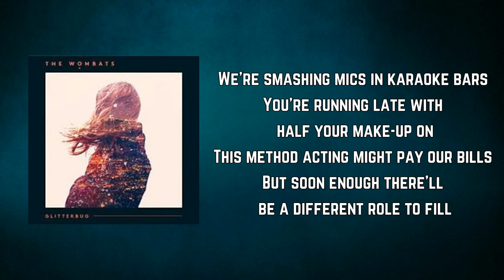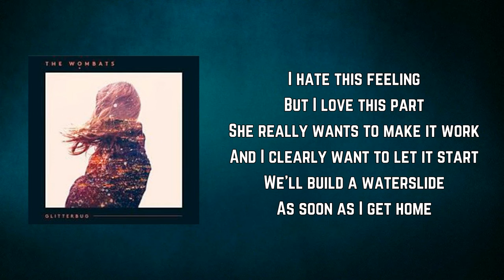The Wombats - Greek Tragedy (Lyrics)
Greek Tragedy by The Wombats
Album: Glitterbug

Greek Tragedy Lyrics:

We're smashing mics in karaoke bars
You're running late with half your make-up on
This method acting might pay our bills
But soon enough there'll be a different role to fill

I love this feeling
But I hate this part
I wanted this to work so much
I drew up our plans on a chart
Cars are flipping, I'm in hot pursuit
My character's strong, but my head is loose

She hits like ecstasy
Comes up and bangs the sense out of me

The tarot cards say it's not so bad
And the blades rotate, there's just no landing pad
And better have said it, but darling you're the best
I'm just tired of falling up the Penrose steps

I hate this feeling
But I love this part
She really wants to make it work
And I clearly want to let it start
We'll build a waterslide
As soon as I get home

Oh and she hits like ecstasy
It's wrong, but surely worse to leave

So free up the cheaper seats
Here comes a Greek tragedy